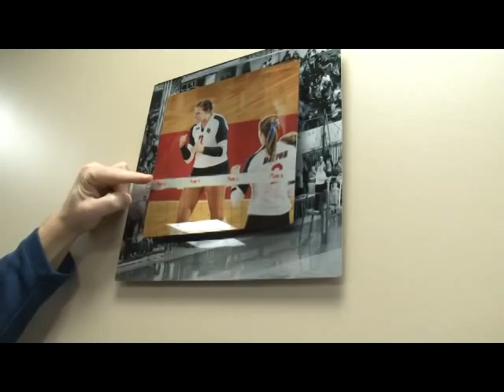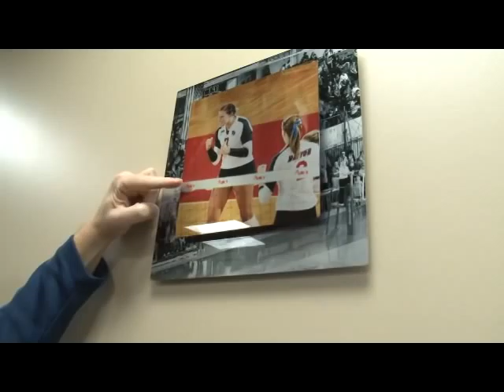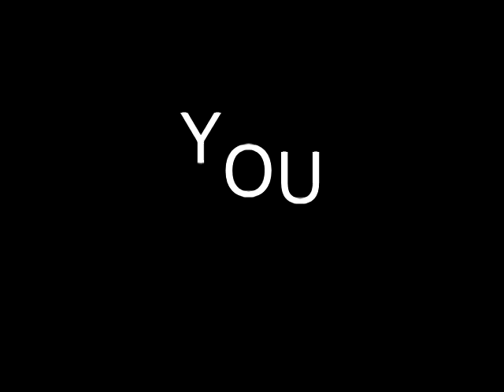Flyers Cheer Up One Of Their Best Fans - Krystal Byrne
University of Dayton athletes and coaches put together a video to buoy the spirits of someone who truly inspires them: Krystal Byrne.